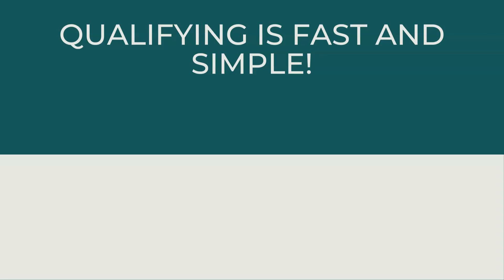WATCH This! Are You Leaving Money On The Table?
Did you have a business with 5 or more employees during the pandemic? 🤔
If so, you might be LEAVING MONEY ON THE TABLE! 🤯💵💵💵💵

Get up to $26,000 PER EMPLOYEE to make up for what you’ve lost and it only takes 10 minutes to find out if you qualify. ⏱️😮‍💨💵💵💵💵

YOU CAN’T AFFORD TO MISS OUT ON THIS OPPORTUNITY!

and put in your-
✅NAME
✅ANSWER 2 questions
✅and CLICK THE SUBMIT BUTTON